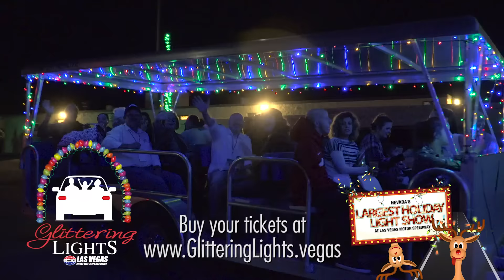Glittering Lights Launches New Attraction - Santa Tram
Hop on our sleigh, Santa Tram powered by AAA Nevada and let Glittering Lights elves do the driving.

This premium experience is an all inclusive ticket with complimentary Northpole popcorn, cocoa, games for kids of all ages, photos with santa and more before nestling in and viewing millions of dazzling lights!

Now boarding at Exotics Racing by reservation only. glitteringlights.vegas